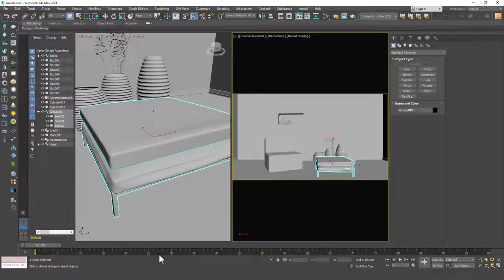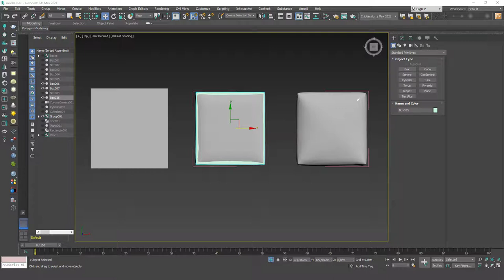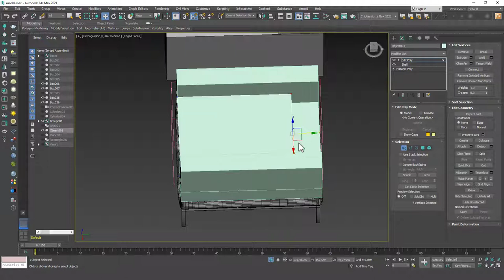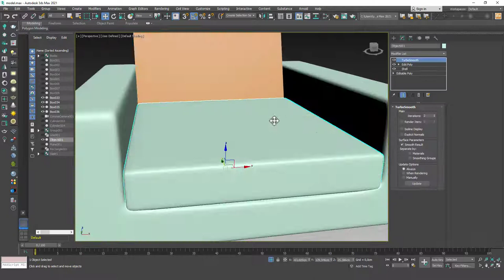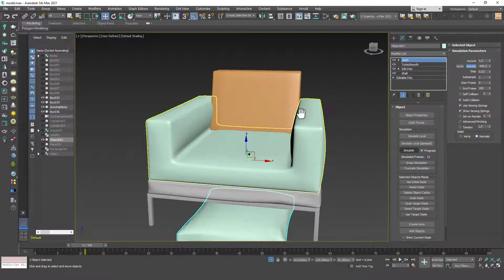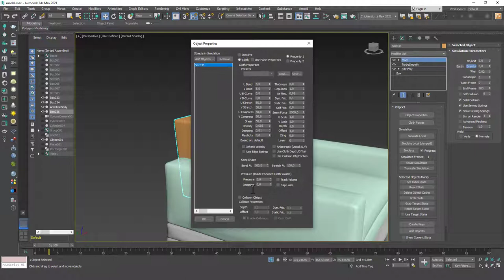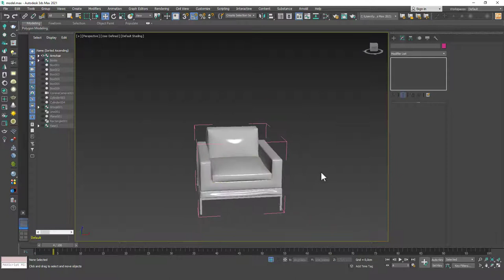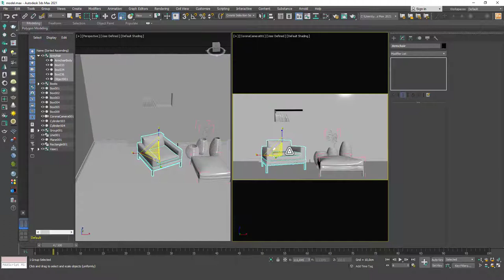Final Project Armchair | 3ds Max Tutorial #74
Welcome to a new 3ds Max Beginner Tutorial by CGCave. In this video we are modeling an armchair of our final project in 3DsMax, have fun!